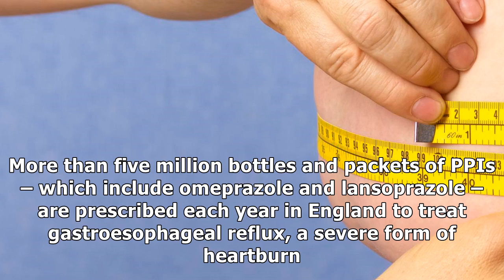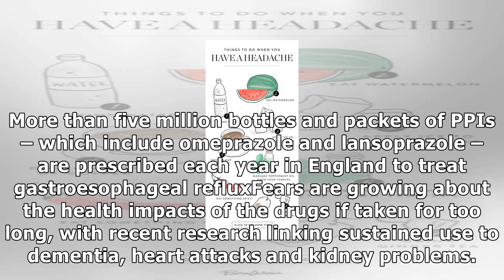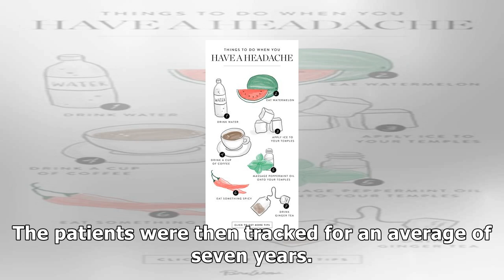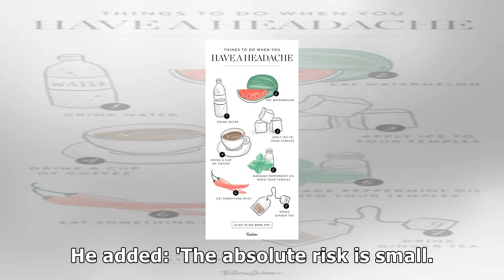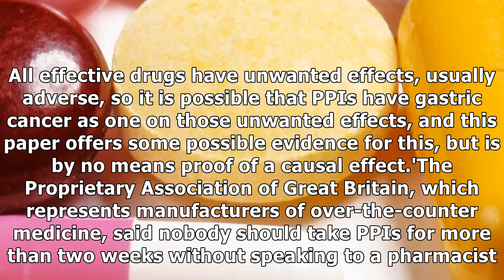[ HOT NEW ]Acid reflux pills 'raise risk of stomach cancer by eight-fold'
Acid reflux pills 'raise risk of stomach cancer by eight-fold'
Published: 19:35 EDT, 31 October 2017 | Updated: 05:01 EDT, 1 November 2017 Indigestion pills taken by millions of Britons significantly increase the risk of stomach cancer, a major study has found. Scientists say people who regularly use proton pump inhibitors (PPIs) – common drugs used to treat ac...